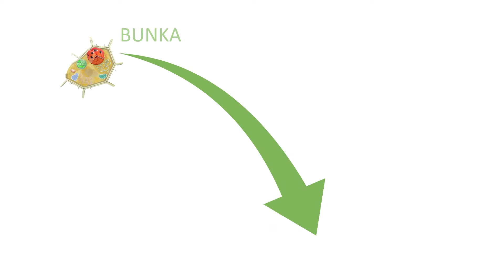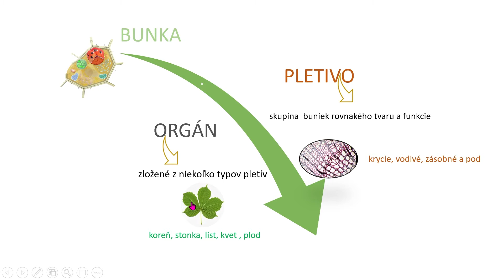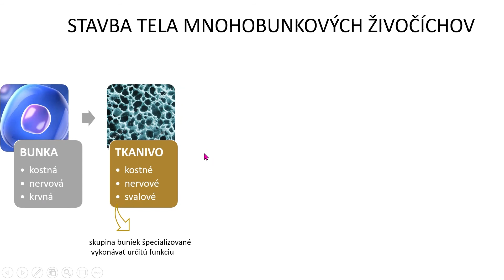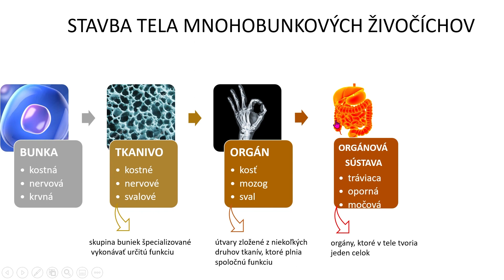Mnohobunkové organizmy (Soňa Jenčušová)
Pre Nadáciu ZSE pripravila Soňa Jenčušová. Viac informácií na

Toto je nekomerčný vzdelávací materiál, ktorého autorkou je Soňa Jenčušová.